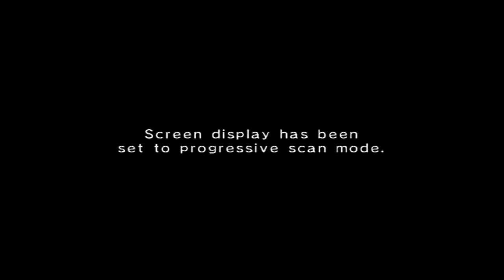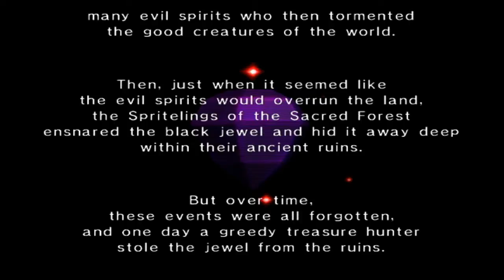Wario World: Pt.1 New File and Intro